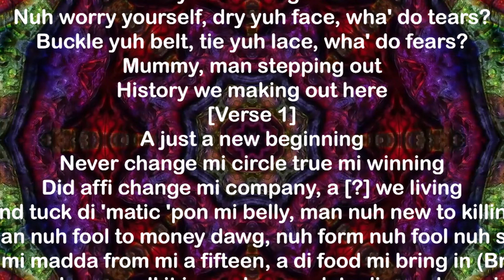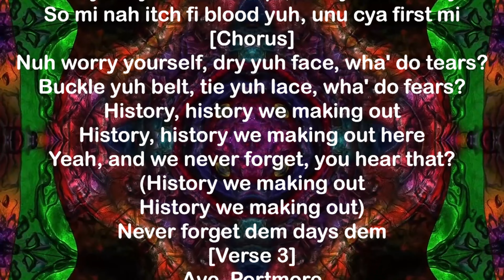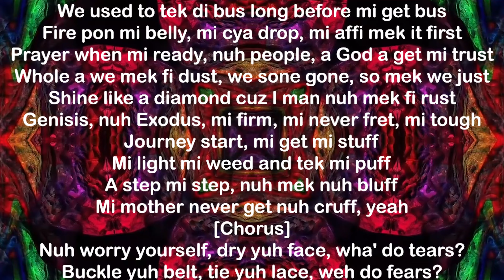History Lyrics – Masicka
Masicka – History Lyrics